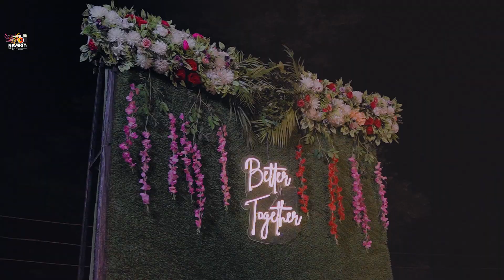Wedding Film Teaser Kushal & Tammana || Naveen Photography 8580532176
Location Sheela Road Dharamshala kangra Hp
equipment by @sonyindia
gear by @godex